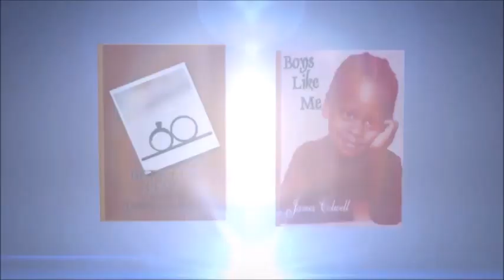LHHATL 'Review' LOVE & HIP-HOP ATLANTA - S6 EP12